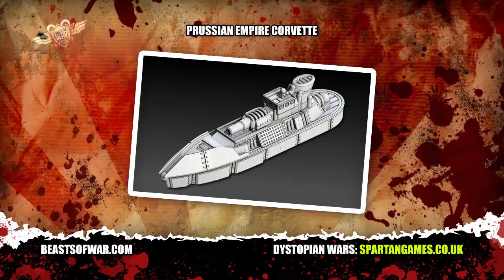On The Table 03 Nov 2011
On the Table returns for yet another avalanche of wargaming news brought to your T.V and computer. This time the show has been invaded by Romeo from Battle Foam, here from the U.S.A to bring you all the latest news from the likes of Smartmax Minis, Anima Tactics, Bushido and Scibor. Don't worry, he promised to release Warren afterwards.